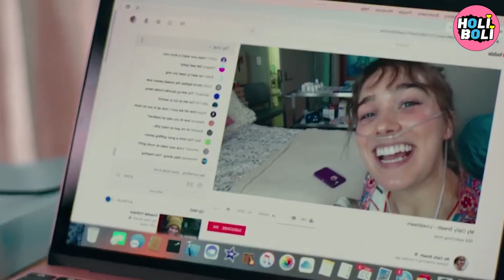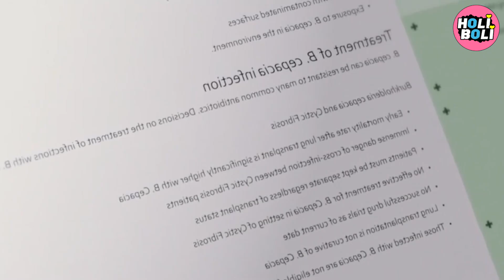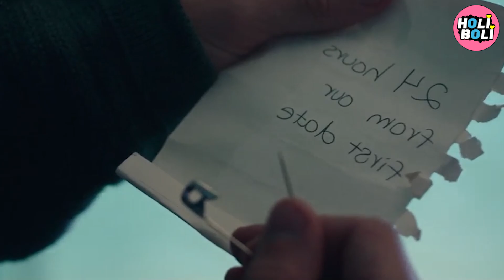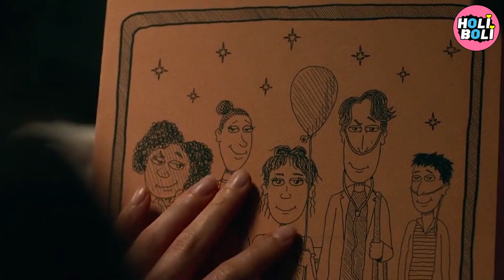RESUMEN : A 2 METROS DE TI ( FIVE FEET APART ) - RESUBIDO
Ella conoce a otro paciente con FQ, Will Newman, quien está en el hospital para una prueba de medicamentos, en un intento por deshacerse de la infección bacteriana que tiene en los pulmones.

Los pacientes con FQ se mantienen estrictamente a seis pies de distancia para reducir el riesgo de infección cruzada, ya que contraer infecciones bacterianas de otros pacientes con FQ puede ser peligroso e incluso potencialmente mortal. Stella está decidida a seguir las reglas e inicialmente no le gusta Will, a quien le gusta romper las reglas y tomar riesgos peligrosos cuando es posible. Stella se da cuenta de que Will no sigue estrictamente su régimen de tratamiento y eventualmente logra que acepte hacerlo. Will comienza a investigar sobre Stella y descubre un vídeo de su hermana, Stella le comenta que su hermana falleció en un accidente el día del cumpleaños de Stella

Will y Stella comienzan a enamorarse el uno del otro y en secreto van a su primera cita. Terminando en la piscina del hospital.

Al día siguiente es el cumpleaños de Will y Stella le organiza una cena sorpresa con la ayuda de Poe, el mejor amigo de Stella. Donde estuvieron los amigos de Will y las amigas de Stella, al cabo de un tiempo los descubren y las dicen que se vayan a sus habitaciones.

Al día siguiente, Poe muere y Stella se lamenta de que nunca pudo abrazarlo. Con el corazón roto, Will intentando consolarla, accidentalmente la toca; Stella enojada y le pide a Will que se retire. con esta acción Stella se dá cuenta que está viviendo su vida con muchas restricciones y convence a Will de que salga del hospital con ella para ver las luces de la ciudad. Mientras caminan, Stella de repente agarra la mano de Will; él se asusta, pero Stella justifica esta acción con que lleva guantes. Hacen una parada para descansar en un estanque congelado y comienzan a deslizarse sobre la superficie congelada de este. Mientras tanto, se notifica al hospital que hay un pulmón disponible para el trasplante de Stella y que tiene que ser operada en un máximo de tiempo determinado; ella ignora las notificaciones que le envía el hospital y sus padres al respecto para así pasar más tiempo con Will.

Cuando Will se entera de esto, le suplica a Stella que tome el trasplante. Stella se niega, se tropieza en plena discusión; antes de caer profundamente en el agua helada, Will fué capaz de sacarla, pero Stella no respondía. A pesar del riesgo de infección, Will realiza RCP y Stella se despierta. Luego de lo sucedido, llaman a una ambulancia para así llegar al hospital.

Will la convence para que acepte el trasplante. Aunque insegura de querer realizar el proceso, Stella acepta que sea realizado; el proceso fué exitoso y los dos se enteran de que no contrajeron ninguna infección el uno del otro.

Cuando Stella se despierta de su operación quirúrgica, ve a Will a través del cristal de la habitación. Él configuró una pantalla de luces fuera del hospital, diciendo que su único arrepentimiento fue que ella no pudo ver las luces, así que él las llevó con ella. Él le comenta que su prueba de medicinas no está siendo efectiva y que no quiere que ella tenga que lidiar con su eventual muerte. Al confesar su amor por ella, Will la hace cerrar los ojos, porque dice que no podrá irse si lo está mirando. Stella cierra los ojos y Will se aleja.

* La voz de este video pertenece a : LiA